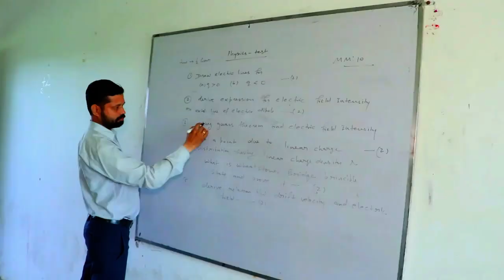8 साल पहले हाथ खोने के बाद भी चीन को चटाई धूल, चौपटा के बेटे ने रचा इतिहास,मां,बहन भावुक हो लगे रोने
8 साल पहले हाथ खोने के बाद भी चीन को चटाई धूल, चौपटा के बेटे ने रचा इतिहास,मां,बहन भावुक हो लगे रोने

entertainment.